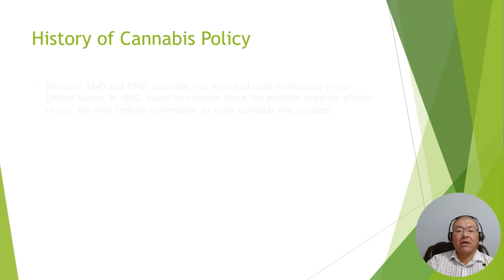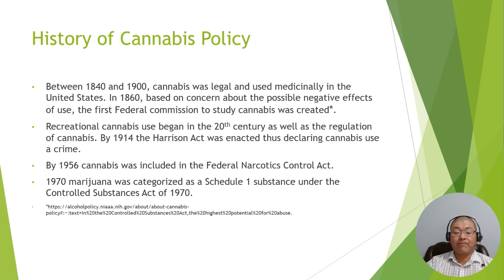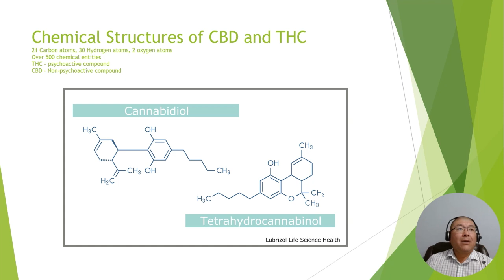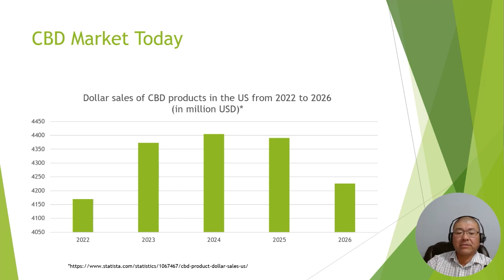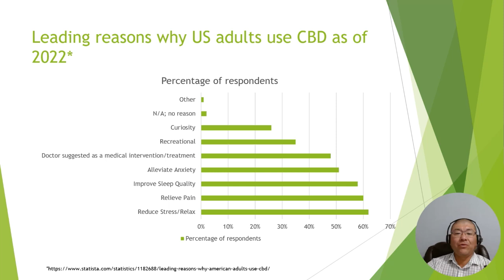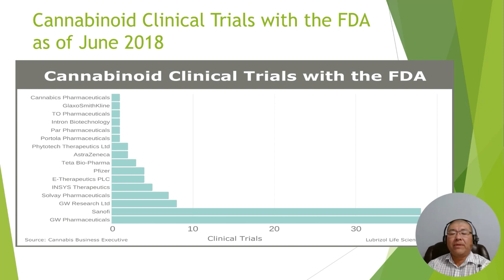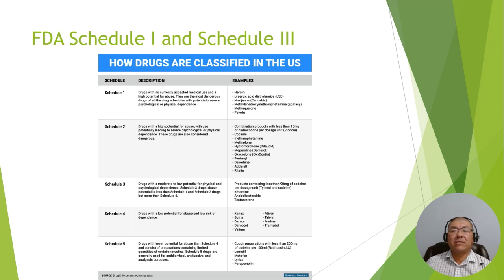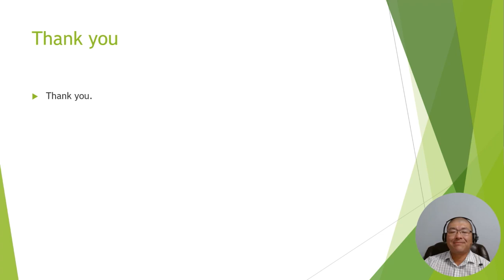FDA and CBD Market and Schedule III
This is a brief presentation with respect to the FDA and the CBD market and where its headed.